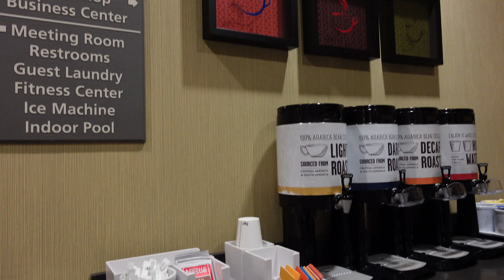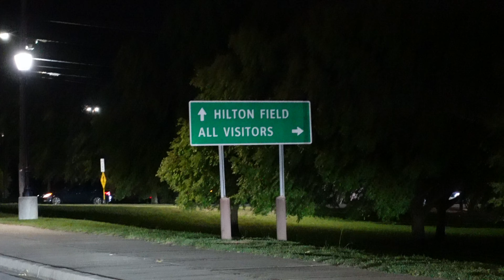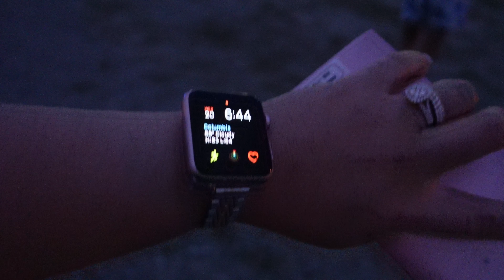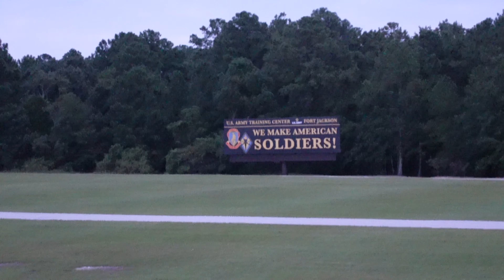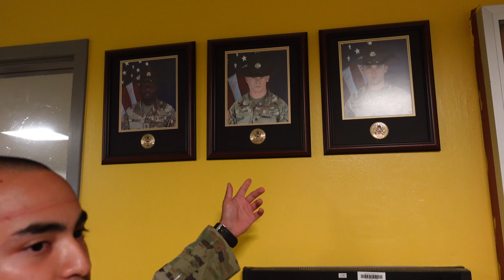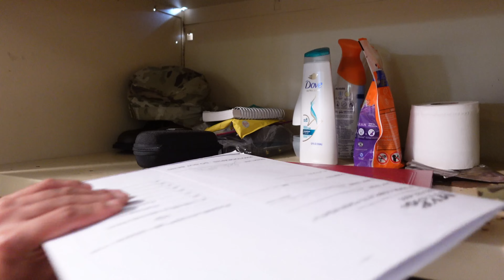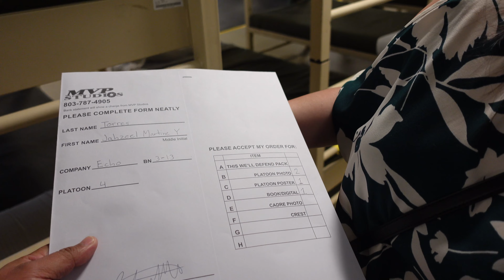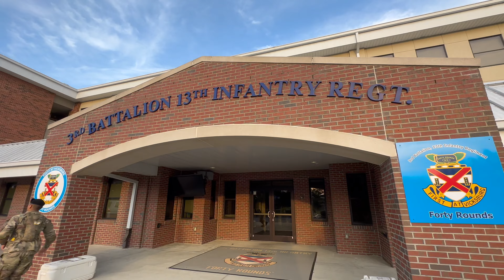Fort Jackson Basic Combat Training FAMILY DAY September 20, 2023 | 3rd BN 13th Infantry Regiment